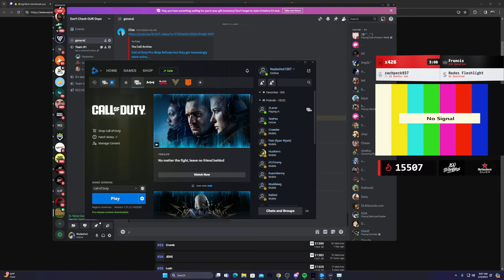20 Minutes of Nadeshot "Yapping" To put on when you cant find anything else to watch